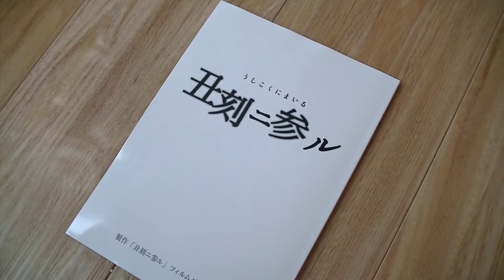小野塚勇人（劇団EXILE）主演映画『丑刻ニ参ル』メイキング映像③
ほんとうに怖いものが見たいのか―小野塚勇人（劇団EXILE）主演映画『丑刻ニ参ル（うしこくにまいる）』メイキング映像第三弾「クランクイン直前篇」！

小野塚勇人（劇団EXILE）映画初主演にして、極限のホラーに挑戦ー
Jホラー次代のリーダー、川松尚良が叩き付ける全く新しい戦慄ー

11/14（土）の劇場公開に先立ち、魅力の片鱗を垣間見ることができるメイキング映像連続公開―待望の第三弾！
今回は小野塚勇人のホラー映画挑戦への意気込み〜3ヶ月間続いた撮影前のリハーサル風景〜撮影直前のお祓い風景までを詰め込みました！

骨ノ髄マデ凍ル様ナ晩　森ノ奥ニ　見テシマッタ　・・・
木槌（きづち）ヲ　振ウ　白イ影ヲ　・・・

日本映画界が口を閉ざした「丑の刻参り」とは？
それは、日本古来より伝わる呪詛（じゅそ）。
丑の刻（深夜１〜３時）、憎い相手を象った人形を神社のご神木に打ち付ける呪い。
もし行為を目撃された場合—目撃者を殺してしまわなければならない。

太古より日本社会に存在しながら、ホラー映画のテーマとして扱われたことがない実在の呪い、「丑の刻参り」。これまで日本映画は「丑の刻参り」を封印して来た。
デビュー以来一貫して恐怖を志向して来た川松監督は、果たしてどのように挑んだのか？

キャスト
小野塚勇人

恒吉梨絵

大竹一重

白須慶子